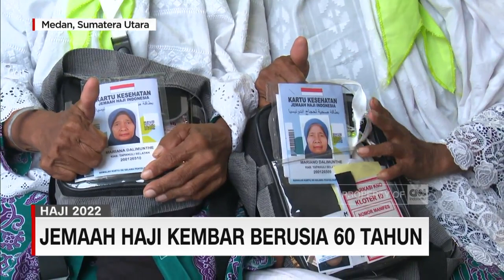Jemaah Haji Kembar Berusia 60 tahun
Calon haji kembar asal Kabupaten Padang Lawas Utara, Sumatera Utara, berusia 60 tahun ini akan berangkat dalam kloter terakhir atau kloter sepuluh embarkasi Medan.

Selain berharap semua rukun ibadah haji dapat dijalani dengan baik, kedua petani ini juga akan berdoa agar mendapat jodoh atau pasangan hidup untuk membangun rumah tangga